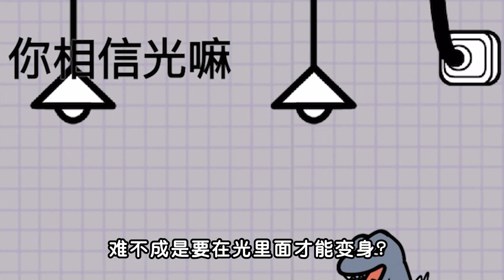【小贝】靠脑洞闯关的游戏，把暂停键当插头用？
大家好，我是阿贝~这回我们来玩玩靠脑洞闯关的游戏呀！

游戏解说 本频道制作的所有视频都符合平台的使用政策，没有任何违规行为。